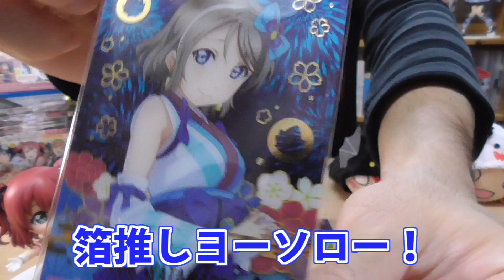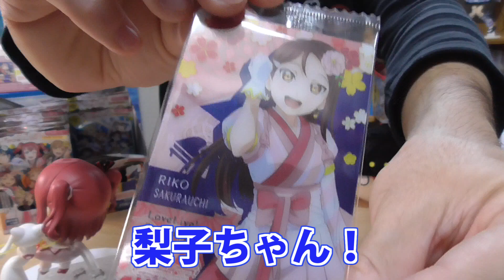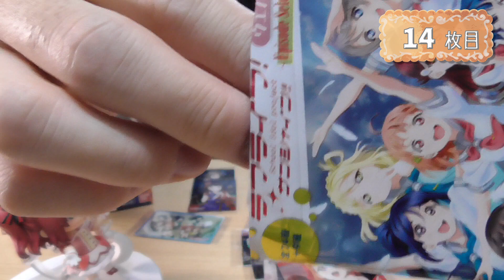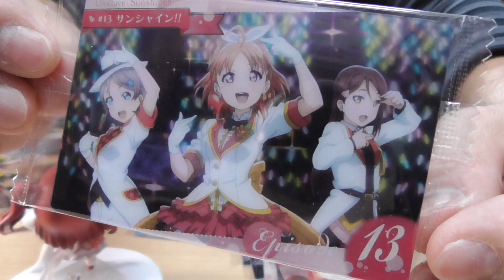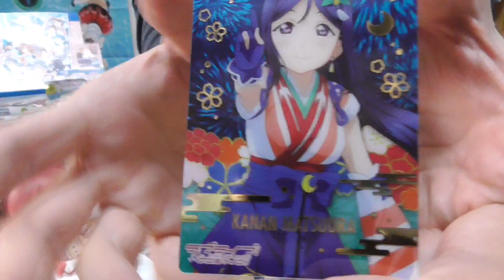ウエハースES 2BOXめ開封で 今度こそ箔押し梨子ちゃんを当てる開封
1箱目のウエハースを食べ尽くしたので、食料確保も兼ねて2箱目の開封です！

☆Amazonで今（10/23現在）なら15％オフ！

『ラブライブ！サンシャイン!!ウエハース～Episode Selection～』
【アイテム】みかん味ウエハース
【種類数】24+9種
【発売日】2017年9月26日
【どこで買える？(店舗)】アニメ・ホビーショップなど